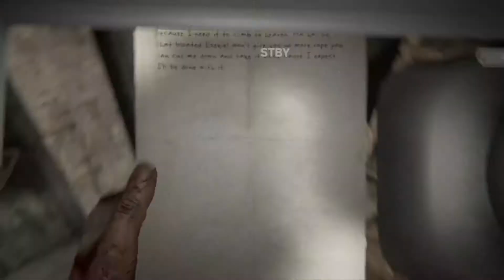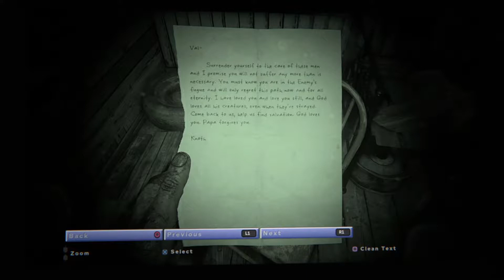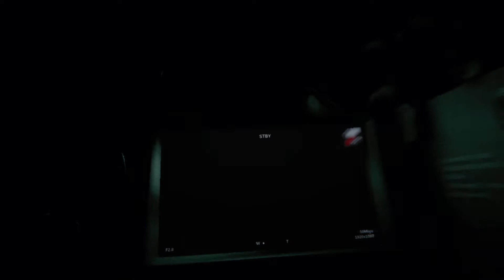outlast 2 part 7 buried alive but very poorly